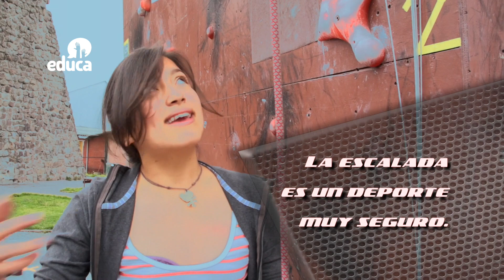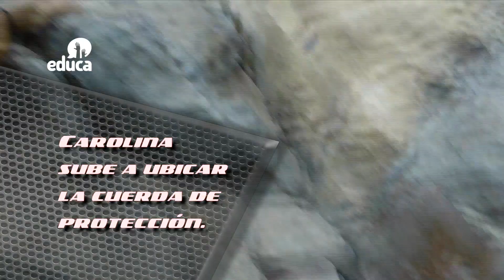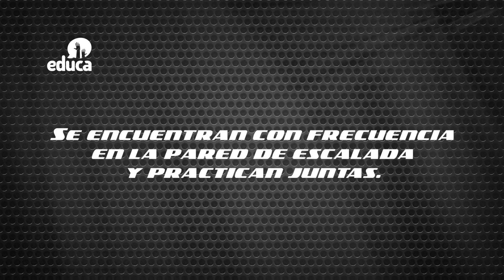La Meta - Escalada - Cap 01